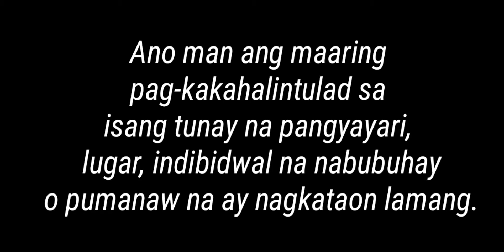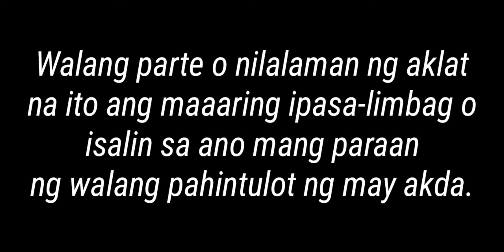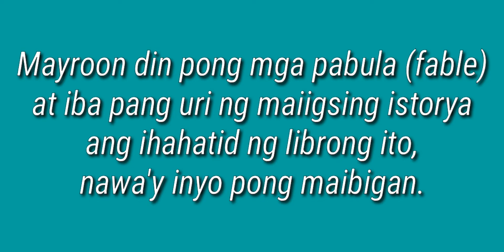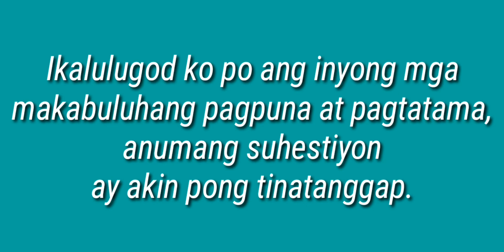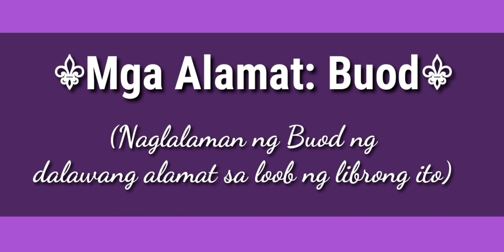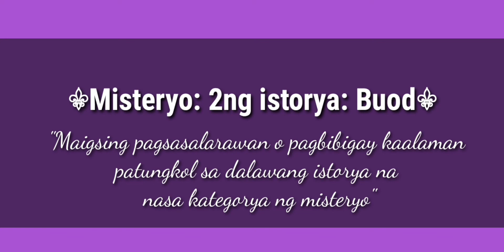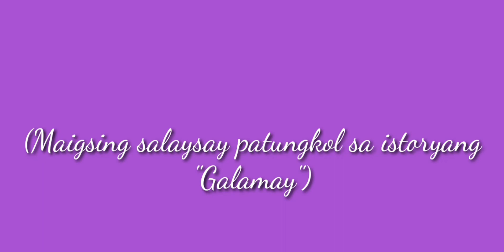"Mga Kuwento ni M.E.C.A." - A wattpad original story (BOOK) | DISCLAIMER | Introduction | Parts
An original book written by: Midnight Bloomer (me).

In this video, you will see the description of the book, the disclaimer, the table of contents and much more!

Para sa mas malinaw na resolution please choose:
360P In playing this video